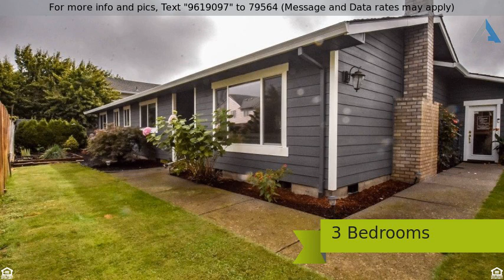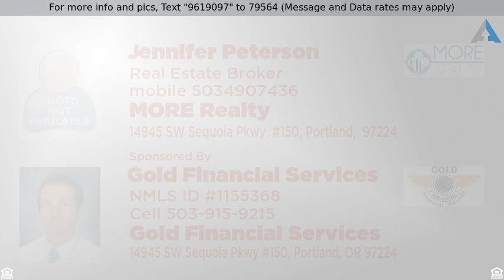Priced at $475,000 - 7053 SE MADISON ST, Hillsboro, OR 97123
Great Home in Hillsboro, OR!

Wonderful home with many recent updates both inside and out! New 50 yr roof, windows, siding and paint, bamboo floors, granite counters, doors, trim and much more.  This is a must see in proximity to Noble Woods Park, schools, shopping, and restaurants. Located on huge level 1/4 acre lot. 3 car garage - 1 bay has been converted! Make this your office, studio, playroom, or convert back to garage space! Great space just for you!